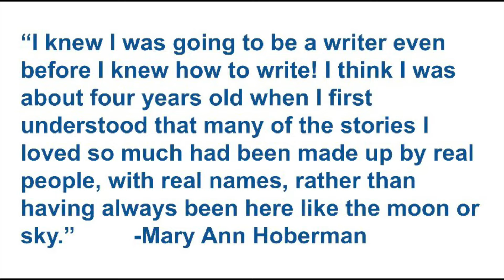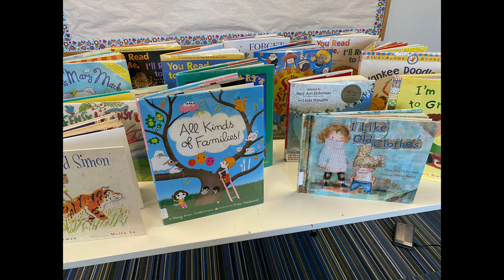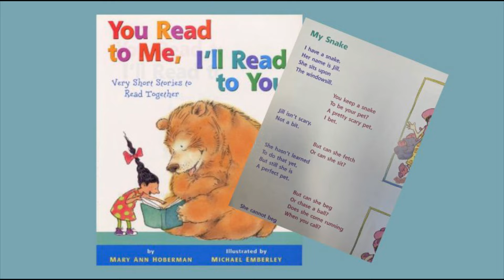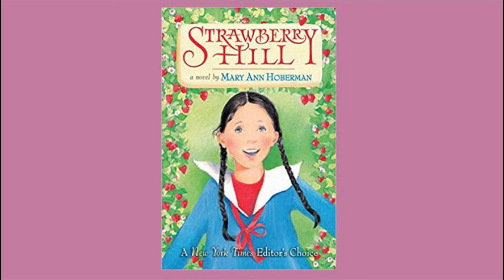Biography Shorts for Kids: Mary Ann Hoberman with Miss Christine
Christine from our Hollowbrook Branch presents a new episode of Biogrpahy Shorts.  April is National Poetry Month and we will be celebrating by looking at some of our favorite poets. This week we will look at children's book author and poet Mary Ann Hoberman. We will present a brief biography of her life and then tell you about some materials you can take out from the library to learn more about her work